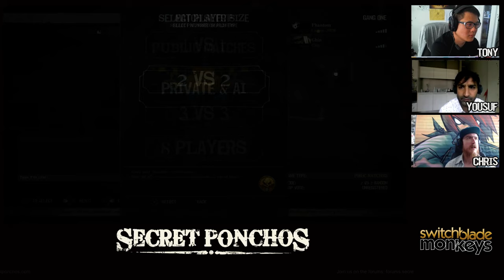Secret Ponchos - Most Wanted Edition - May 14, 2016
May 14, 2016. Join the Switchblade Monkey team and get the latest news and updates about the game on our weekly Saturday Stream.